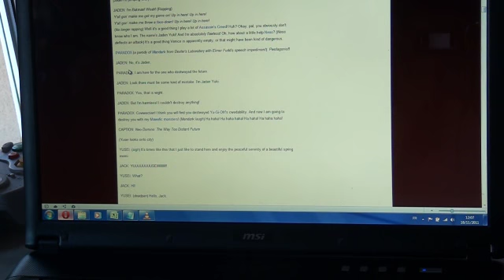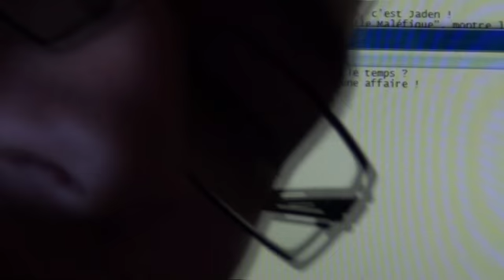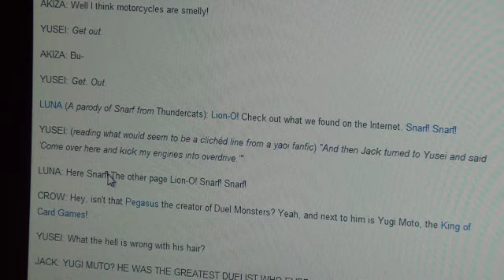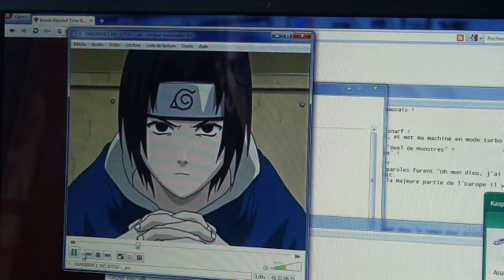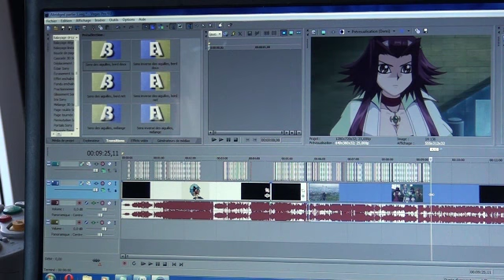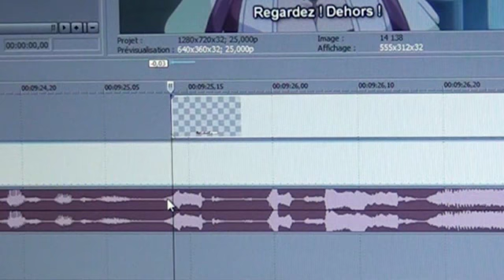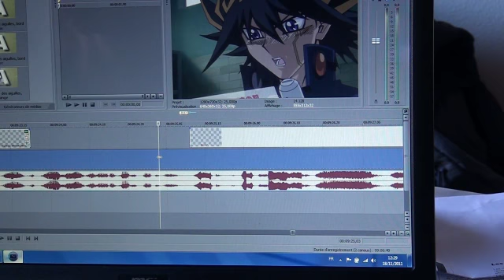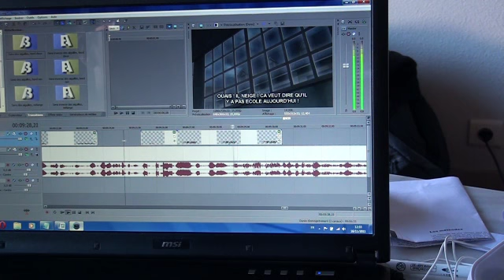[Tuto] Comment je fais des sous-titres